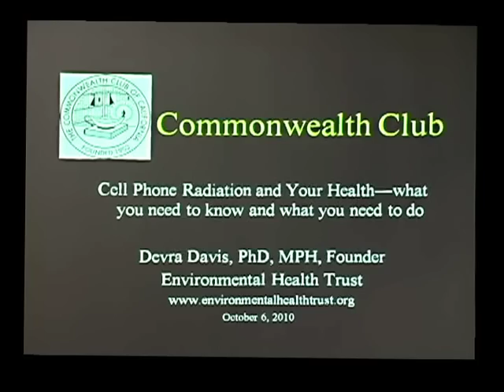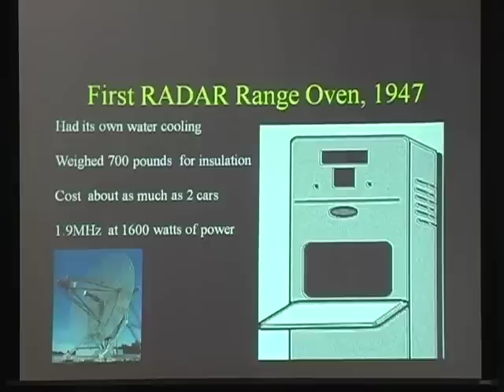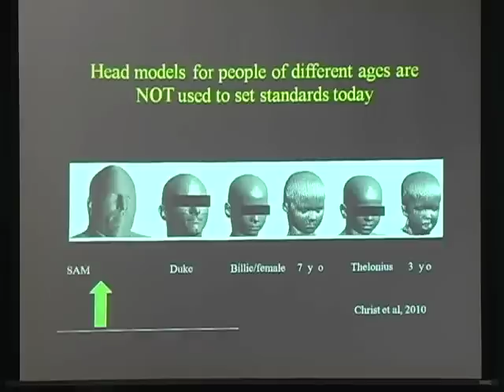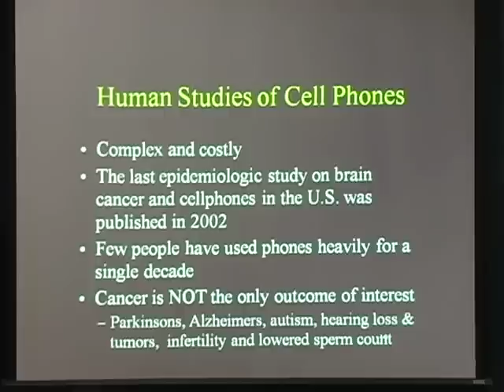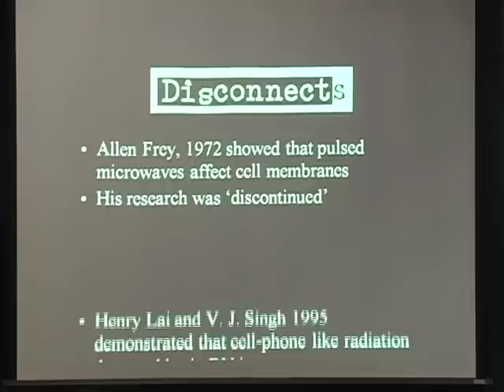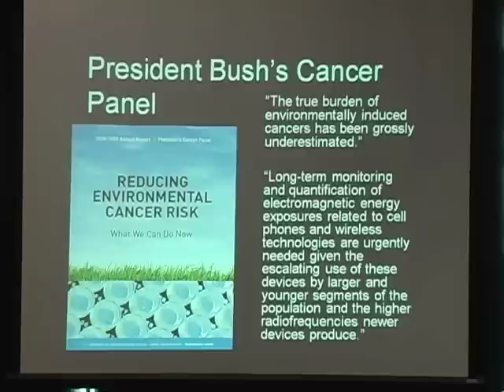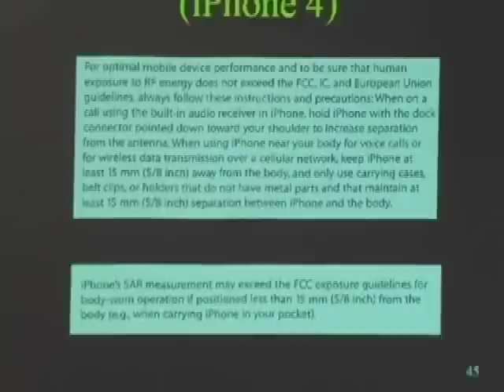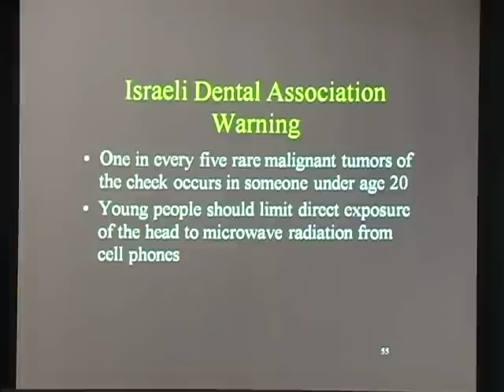Cellphones & Your Health - Pt. 1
Dr. Devra Davis, renowned cancer researcher - author of Disconnect: The Truth About Cell Phone Radiation, What the Industry Has Done to Hide It, and How to Protect Your Family - gives a summary presentation of her findings at San Francisco's Disconnect.  Dr. Davis tells how cell phones can damage users' DNA, reduce their sperm count, cause Parkinson's disease, Alzheimer's disease and increase memory loss. She and presents precautionary tips.